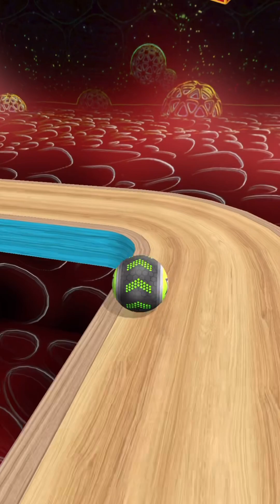Going Balls SpeedRun Gameplay Level 1405